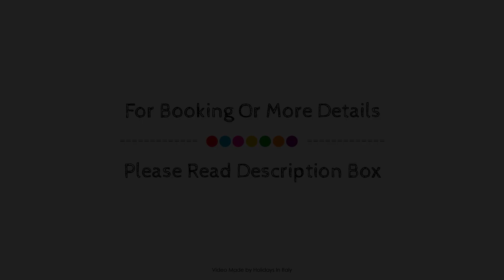Relais Santa Cristina Hotel, Radda in Chianti, Italy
About Property:
Stop at Relais Santa Cristina Hotel to discover the wonders of Radda in Chianti. Featuring a complete list of amenities, guests will find their stay at the property a comfortable one. Car park, restaurant, bar, pets allowed are on the list of things guests can enjoy. Designed for comfort, selected guestrooms offer television LCD/plasma screen, whirlpool bathtub, air conditioning, heating, desk to ensure a restful night. Access to the hotel's outdoor pool, garden will further enhance your satisfying stay. Discover all Radda in Chianti has to offer by making Relais Santa Cristina Hotel your base.
Searching For
1. Relais Santa Cristina Hotel - Radda in Chianti
2. Relais Santa Cristina Hotel - Radda in Chianti Virtual Tour
3. Relais Santa Cristina Hotel - Radda in Chianti Rooms
4. Relais Santa Cristina Hotel - Radda in Chianti Amenities
5. Relais Santa Cristina Hotel - Radda in Chianti Videos
6. Relais Santa Cristina Hotel - Radda in Chianti Offers
7. Relais Santa Cristina Hotel - Radda in Chianti Deals
Audio Credit:
Track Title: Blank Slate
Artist: VYEN